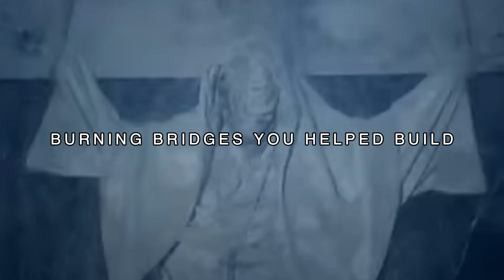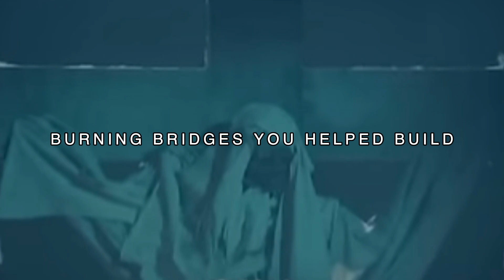「FREE」HARD $UICIDEBOY$ TYPE BEAT - BURNING BRIDGES YOU HELPED BUILD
If used put name in title - prod yung aeternus

「FREE」$UICIDEBOY$ TYPE BEAT -  BURNING BRIDGES YOU HELPED BUILD

Prices:
$30 MP3 LEASE
$100 EXCLUSIVE LEASE